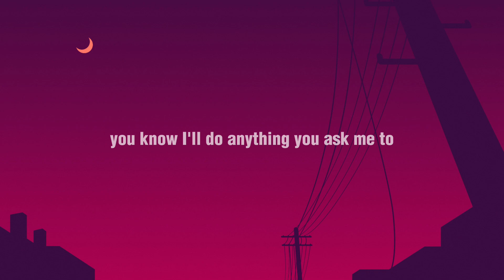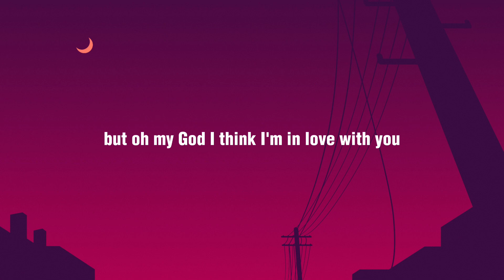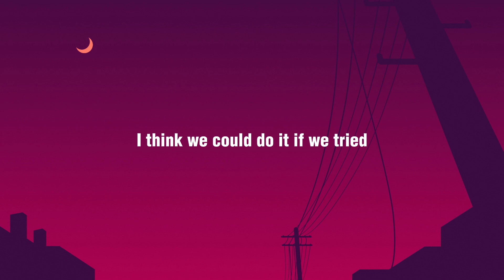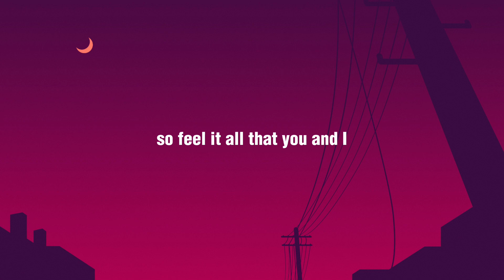clairo - sofia (lyrics)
Enjoyy!!

Sofia - clario

lyrics:

Standin' here alone now, think that we can drive around
I just wanna say how I love you with your hair down
Baby, you don't gotta fight, I'll be here 'til the end of time
Wishin' that you were mine, pull you in, it's alright
I think we could do it (I think we could, I think we could do it, if, if, if)
If we tried (we could, we could, you're mine)
I think we could do it (Sofia, know that you, you, you and I)
If we tried (shouldn't feel like a crime)
Sofia, know that you and I (I think we could, I think we could do it, we could, we could)
Shouldn't feel like a crime (do it, do it, you're mine) (get in the way)
Sofia, know that you and I (Sofia, know that you, you, you and I shouldn't feel)
Oh, oh (like a crime) (do it if we tried)